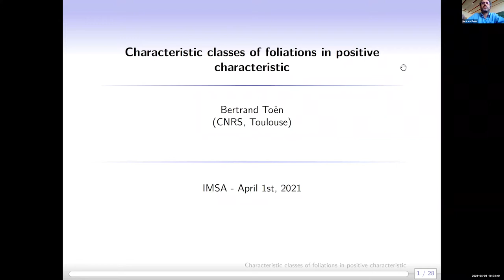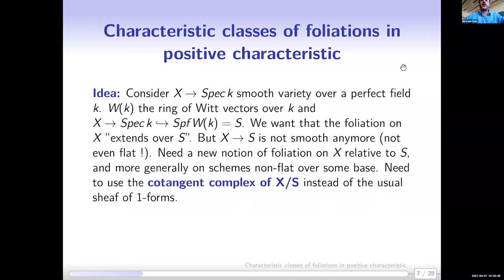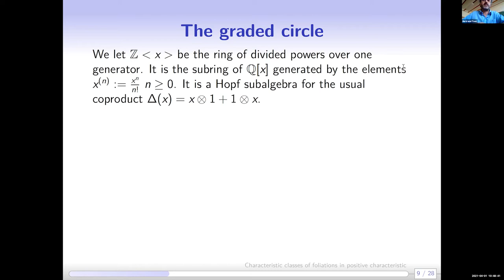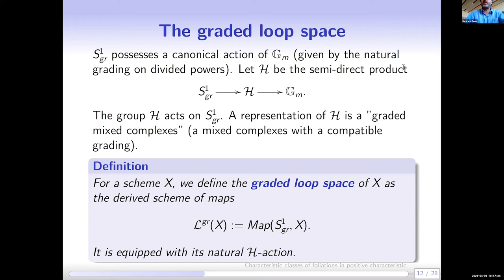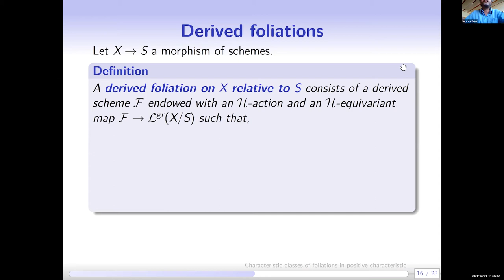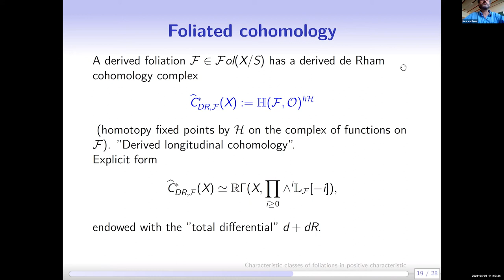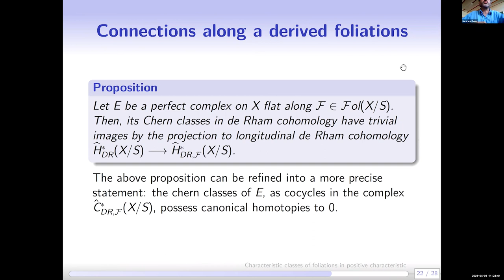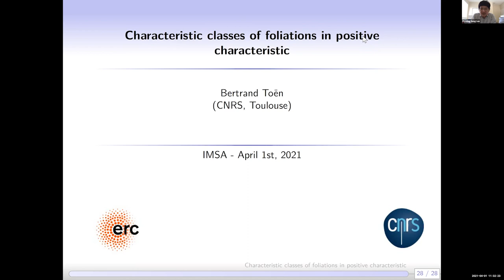Characteristic Classes of Foliations in Positive Characteristic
Speaker: Bertrand Toën
04/01/21

I will present a notion of "derived foliations" on arbitrary schemes. I will explain how it can be used in order to extend vanishing results for characteristic classes (Bott and Baum-Bott) to the positive characteristic setting. A key ingredient will be the construction of a Hodge filtration on algebraic de Rham cohomology induced by a derived foliation.